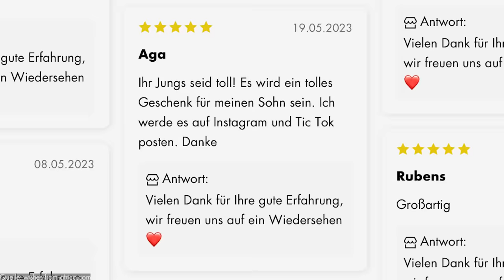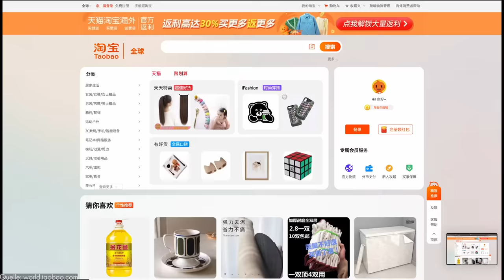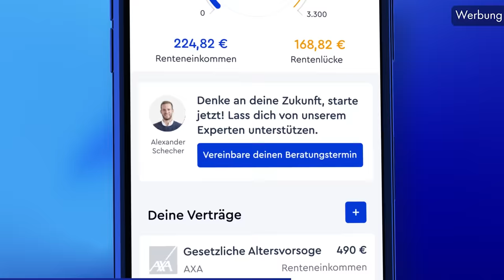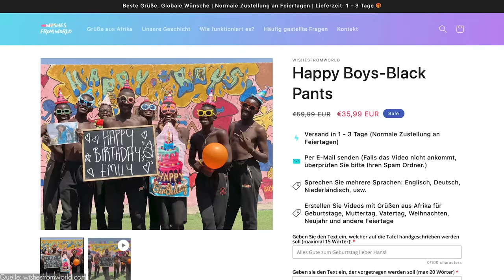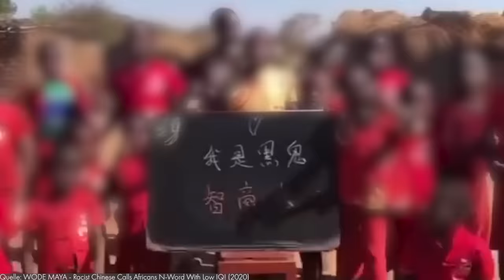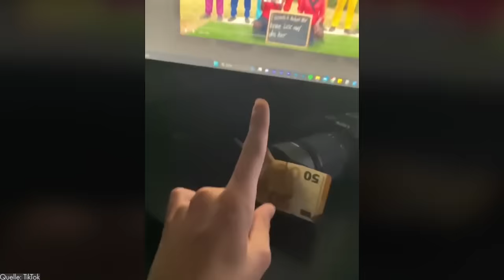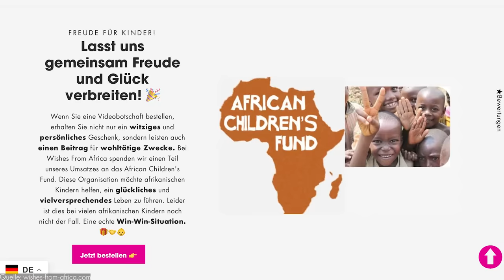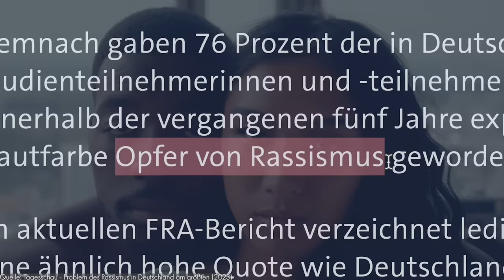Wie Afrikaner für dumme Witze benutzt werden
Die widerliche Industrie hinter Grußbotschaften aus Afrika.

Artlist:
Where’s LuLu - Date Nights - Instrumental Version
Captain Quiz - Big Bad Boss - No Backing Vocals
Hans Johnson - Coco - Instrumental Version
Jimit - Mojo
ANBR - Savage
Jerusalem Symphony Orchestra - Prelude Carmen
Ikoliks - The Street Beat
Ziv Moran - Groove It Forward
IamDayLight - War Zone
Max H. - Dark Horizons
Frank Schlimbach - Dark Dimensions - No Backing Vocals
sero - SE Massive - Instrumental Version
Or Chausha - The Fall - Instrumental Versio

Lens Distortion:
Groundwork
10,000 Hours

Outro: BAER - Bossy - Instrumental Version